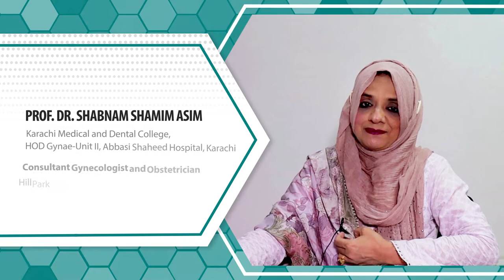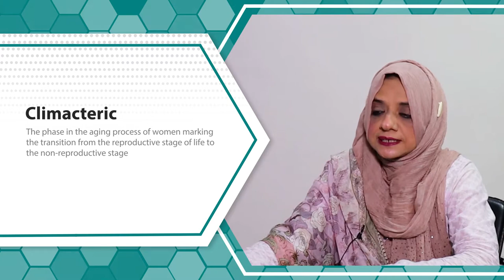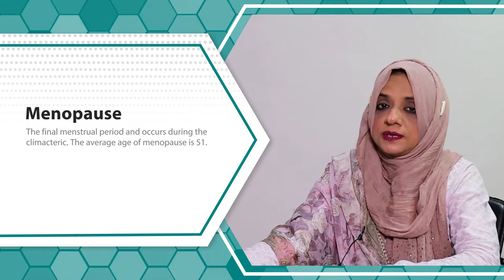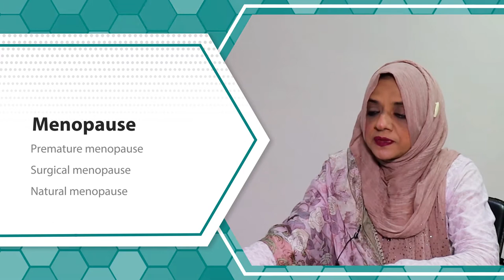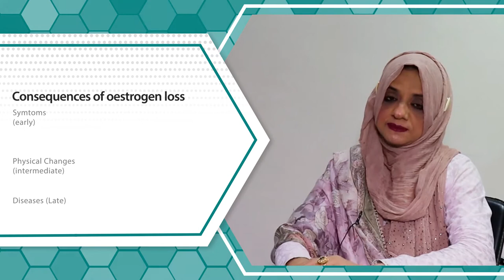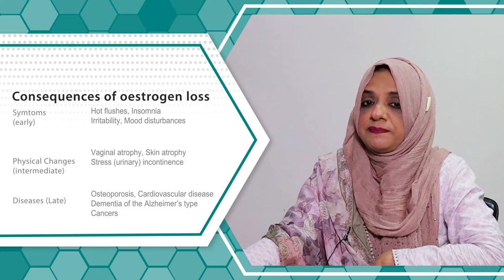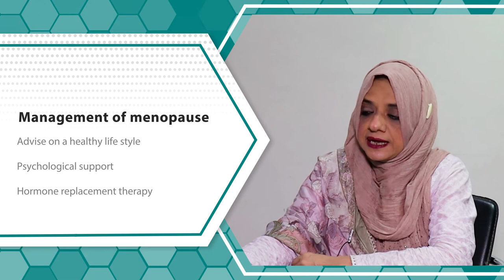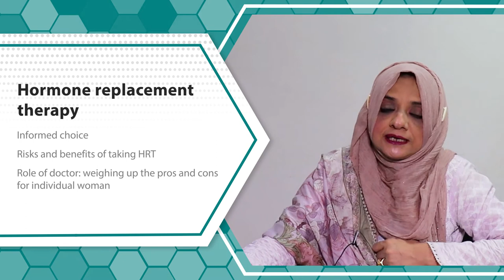Prof. Dr. Shabnam Shamim Asim - Menopause and Hormonal Replacement Therapy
Prof. Dr. Shabnam Shamim is working as Professor in Department of Obstetrics and Gynaecology of Abbasi Shaheed Hospital, Karachi,
and Consultant Gynaecologist and Obstetrician at Hill Park General Hospital, Karachi.

In this video, she is explaining the topic of Menopause and Hormonal Replacement Therapy.

All information and content in this video is for information/educational purpose only and is not intended to serve as a substitute for consultation, diagnosis & medical treatment of a qualified doctor or health care provider. Please consult your doctor for any query/question for diagnosis and management.